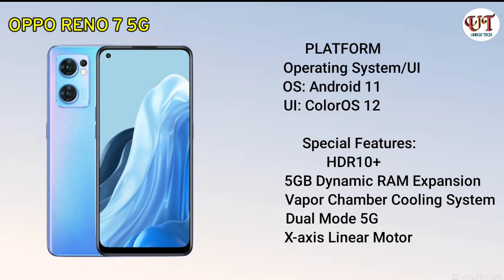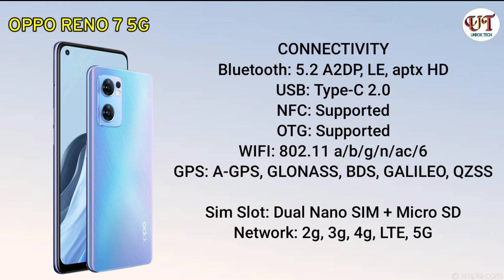OPPO RENO 7 SPECS, Features & Price in the Philippines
DESIGN
Height: 160.6 mm
Width: 73.2 mm
Thickness: 7.8 mm
Weight: 173 grams

BODY COMPARISON
Body Material
Front: Glass
Back: Plastic
Frame: Plastic
Body Resistant
Waterproof: Not Supported

DISPLAY
Display Size: 6.43 inches FHD+
Display Type: AMOLED
Display Resolution: 1080 x 2400
Pixel Density: 409 ppi
Screen to Body Ratio: 91.7 %
Refresh Rate: 90 Hz
Touch Sampling Rate: 180 Hz
Screen Protection: Corning Gorilla Glass 5

Special Features:
HDR10+
5GB Dynamic RAM Expansion
Vapor Chamber Cooling System
Dual Mode 5G
X-axis Linear Motor

PLATFORM
Operating System/UI
OS: Android 11
UI: ColorOS 12

PERFORMANCE
Chipset/GPU
Chipset: MediaTek Dimensity 900 5G (6nm)
GPU: ARM Mali-G68 MC4
Processor: 2 x 2.4 GHz Cortex-A78
6 x 2.0 GHz Cortex-A55
Antutu Score:

STORAGE
RAM/Storage: 8GB RAM / 256 GB ROM ufs 2.1
Expandable Storage: Up to 1tb via Micro SD Card Slot

MAIN CAMERA
64 MP Main Camera PDAF (f/1.7)
8 MP Ultrawide Camera 118° field of view (f/2.2)
2 MP Macro Lens (f/2.4)
LED Flash
Video Recording: 4K @ 30 fps
Video Stabilization: EIS

FRONT CAMERA
32 MP (f/2.4)
Video Recording: 1080p @ 30 fps

BATTERY
Battery Capacity: 4500 mah
Battery Charging: 65W SuperVOOC Fast Charging

SIM's/NETWORK's
Sim Slot: Dual Nano SIM + Micro SD
Network: 2g, 3g, 4g, LTE, 5G

CONNECTIVITY
Bluetooth: 5.2 A2DP, LE, aptx HD
USB: Type-C 2.0
NFC: Supported
OTG: Supported
WIFI: 802.11 a/b/g/n/ac/6
GPS: A-GPS, GLONASS, BDS, GALILEO, QZSS

MULTIMEDIA
Microphone: Dual Microphone
Audio Port: 3.5 mm Audio Jack
Speaker: Single Speaker

LOCKSCREEN
Fingerprint: In-Display Fingerprint
face unlock

Colour Variant
Startrails Blue
Starry Black

A Phone Itself
65W SuperVOOC Power Adaptor
Type-C Cable
Jelly Case
Sim Ejector Pin
User Manual
Warranty Guide

PRICE: 26,999